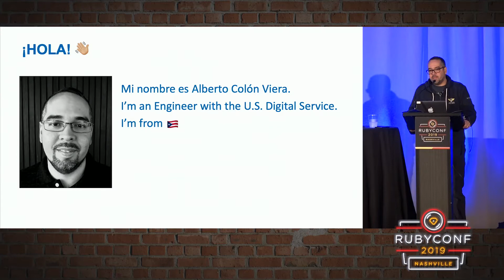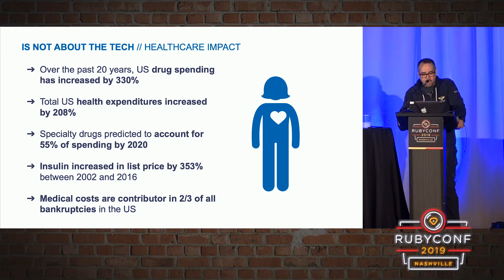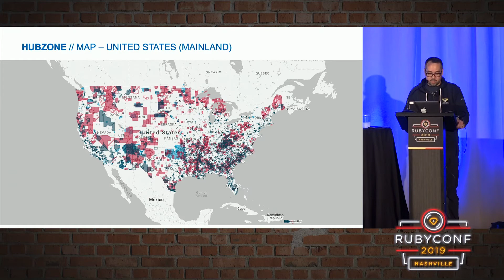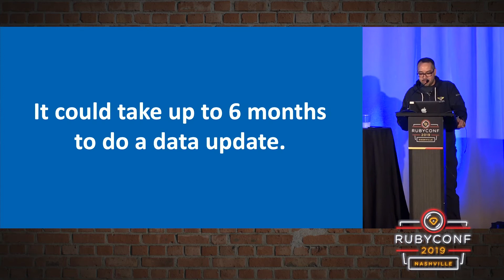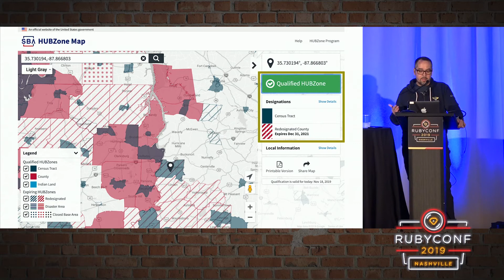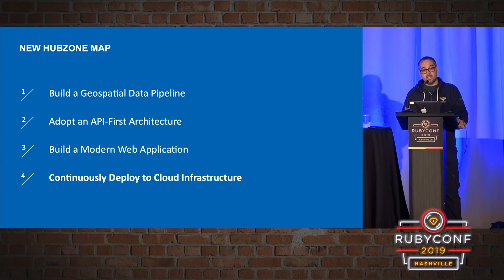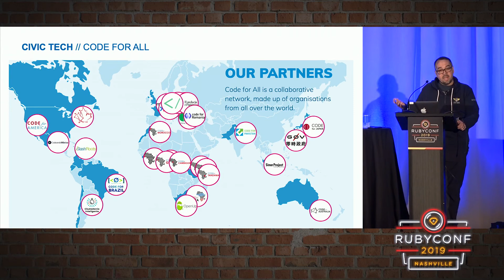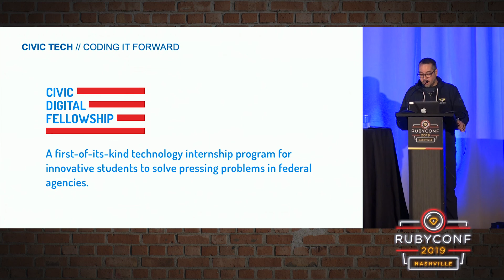RubyConf 2019 - How to use Your Superpowers to Transform People's Lives by Alberto Colon Viera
Have you ever thought about how government services should actually meet people's expectations? Have you ever considered using your skill sets to transform the way government operates?

Even if you haven't, you have to interact with government in your everyday life. Imagine being able to use your programming and technical superpowers to design a new government. You'll hear about how the U.S. Digital Service (USDS) team at the Small Business Administration redesigned the experience for small business owners. And we used ruby! You'll also learn about the civic tech ecosystem and other organizations from where you can contribute, as well as how USDS keeps transforming people's lives at other agencies.